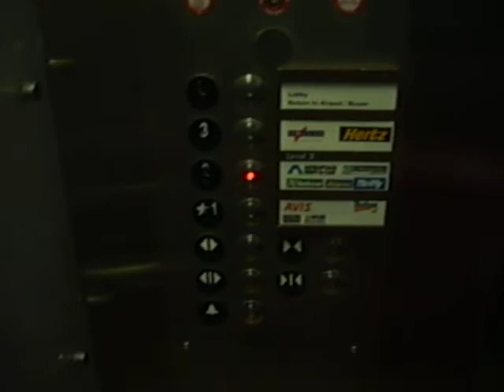Elevator at Phoenix Sky Harbors Car Rental Center,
ThyssenKrupp hydraulic